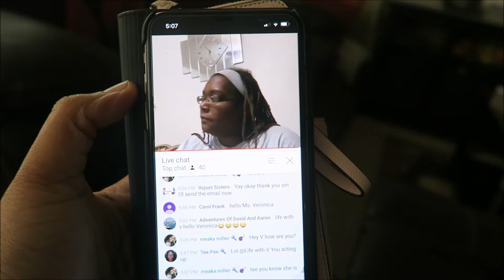BOSTON NEEDS A FRIEND